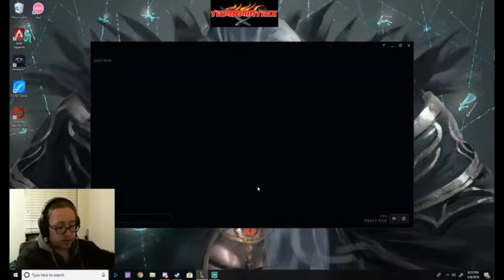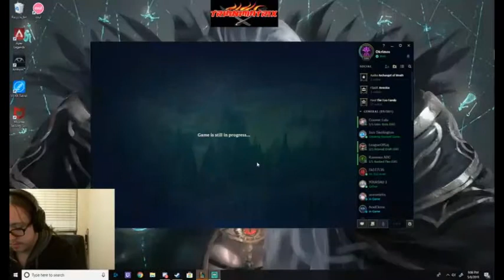[league of legends] big ranked flex momeeents